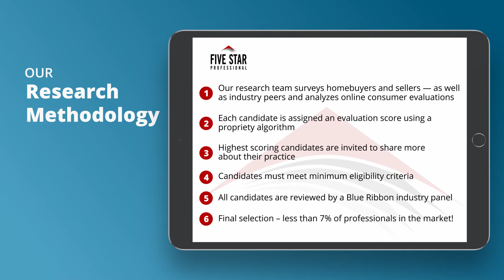2020 Austin Five Star Real Estate Agent Zina Rodenbeck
Zina Rodenbeck wins the 2020 Five Star Real Estate Agent Award! Five Star Real Estate Agents represent those who are outstanding in their field. Winning agents are selected as a result of a rigorous and objective research process. For any market, each year’s field of winners represents no more than 7% of agents within the market.